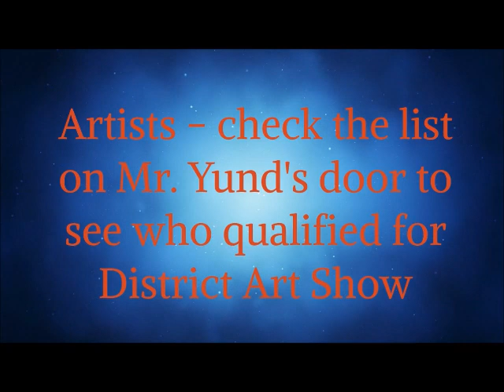Wasatch Jr High Announcements 2.11.19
Make sure to sign up for the spelling bee and go Warriors!